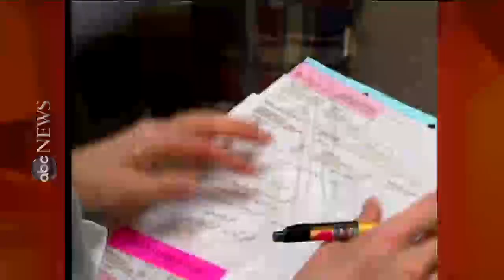Jake Tapper on Health Care Reform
President Obama pitches his plan to the American Medical Association.